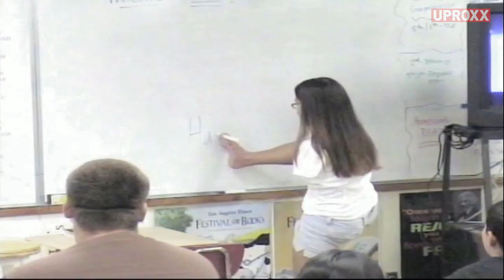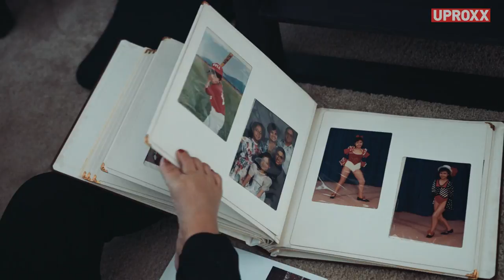Born Without Any Arms, Jessica Cox Is A Scuba Diver And A Black Belt | HUMAN Limits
She's a certified scuba diver. A black belt.  Jessica Cox is also armless. And she's got a message for anyone who says "I can't."

Made possible by Coors Light.